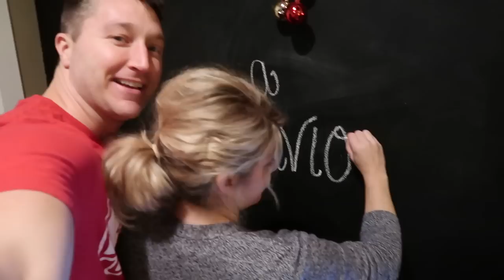IN OUR DEFENSE... 😜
The Christmas decorating continues and we explain why...